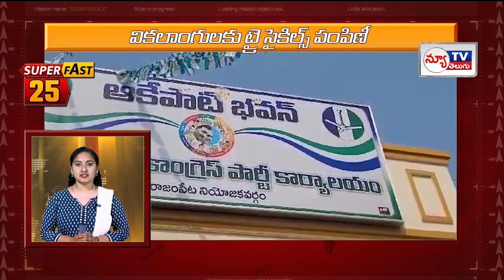SPEED NEWS || 03-02-2024 || NEW TV TELUGU